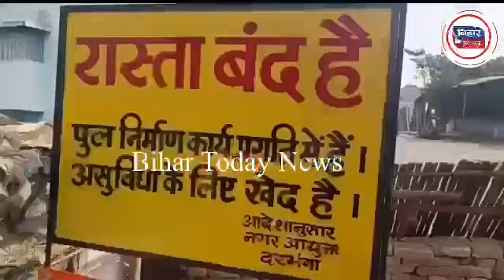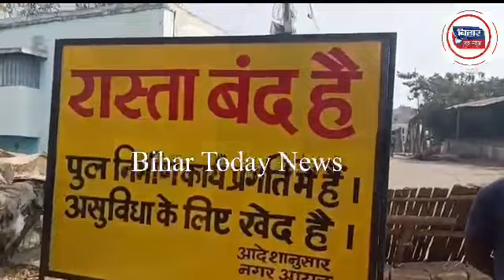Darbhanga का प्रसिद्ध महाराजी पुल को तोड़ने पर लगी अगले आदेश तक रोक।